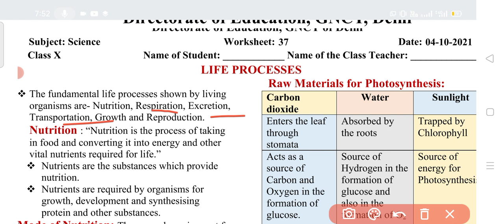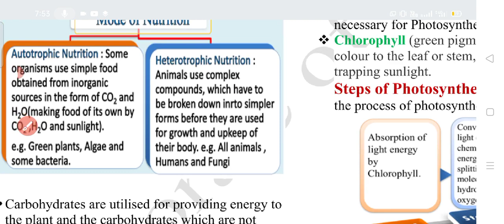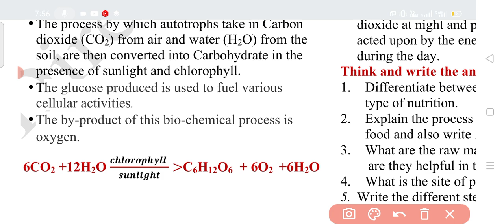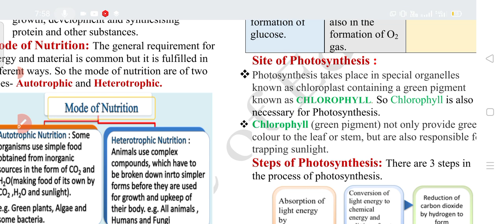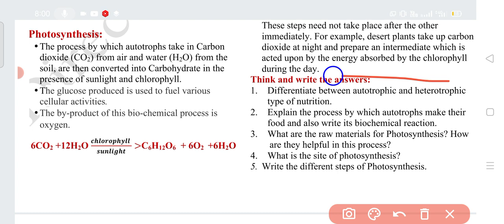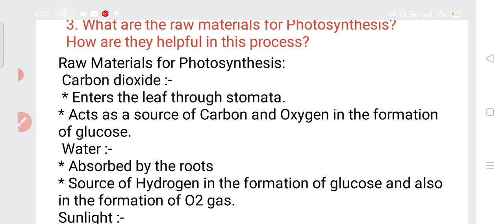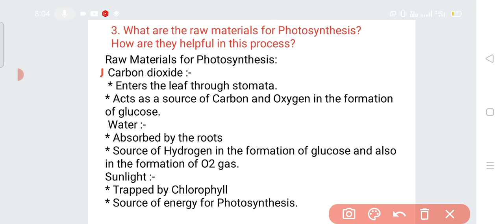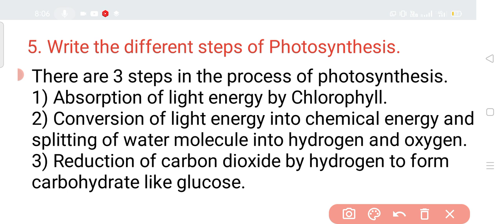Class 10 Science worksheet 37 | English Medium | 4 Oct 2021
Class 10 Science worksheet 37 English medium | 4 Oct 21